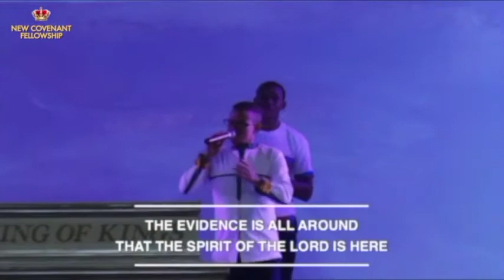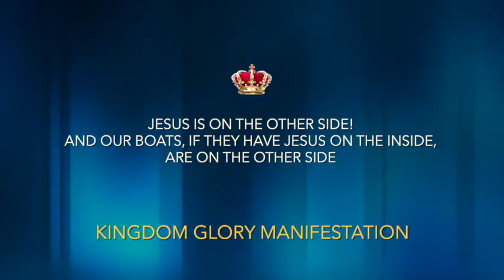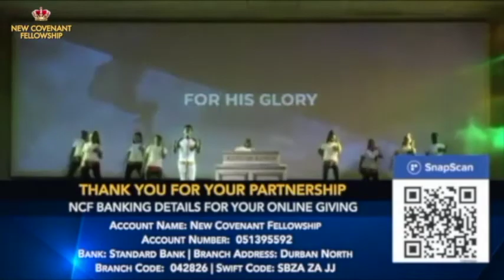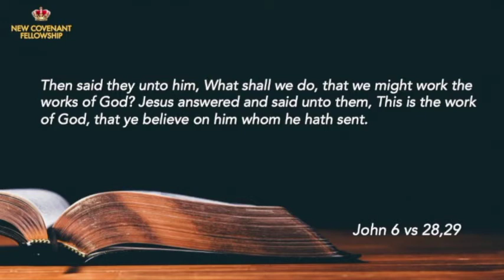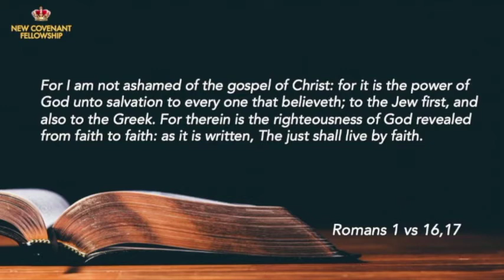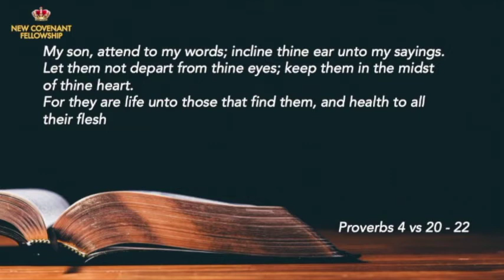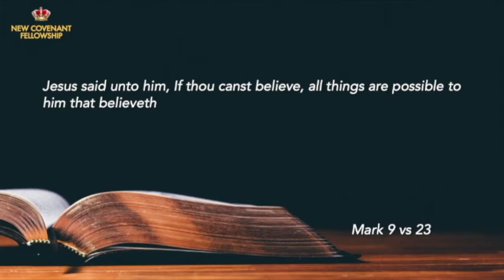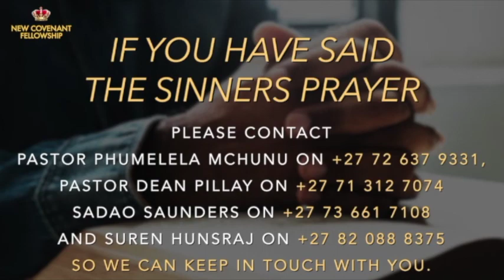Dr Basil Tryon - Sunday AM Online Service